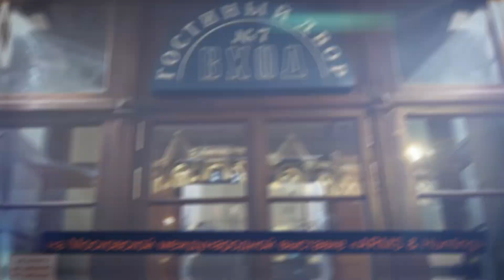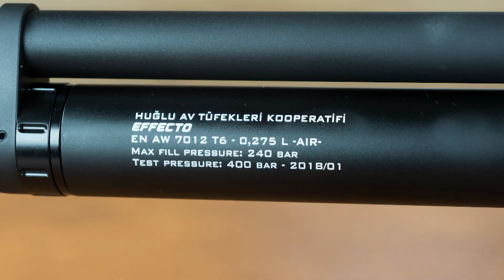«ARMS & HUNTING 2019» Все новинки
Друзья, приглашаем вас посетить стенд C30 компании "Альянс" на Московской международной выставке "ARMS & Hunting", которая пройдёт в Москве с 10 по 13 октября в Гостином дворе по адресу: улица Ильинка д.4

Будут представлены компании HUGLU (Турция), CZ (Чехия), SILMA (Италия), Pietta (Италия), STRASSER (Австрия).